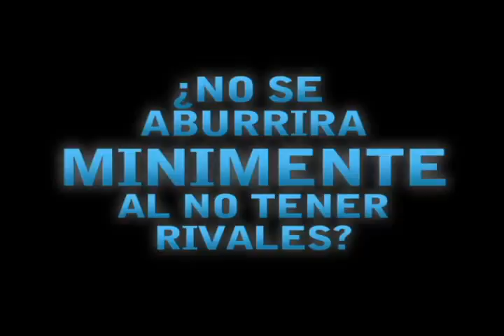Las Super vs. Minimente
Pequeño homenaje de los más peques de Hacete la Película al universo de los super héroes!!!